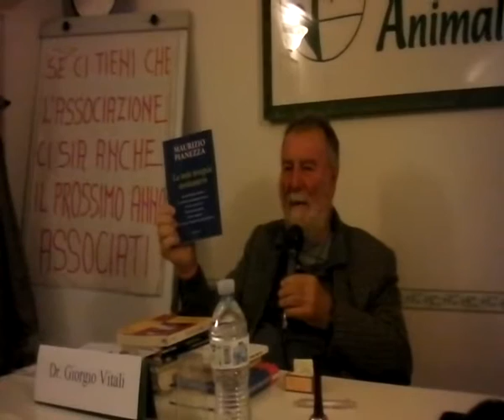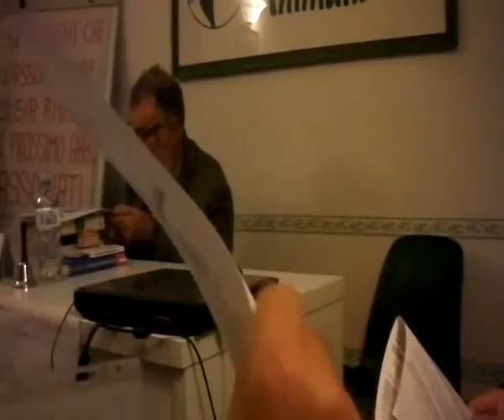CONFERENZA DEL DR. GIORGIO VITALI SUI MISFATTI DELL'INDUSTRIA FARMACEUTICA 2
CONFERENZA DEL DR. GIORGIO VITALI SUI MISFATTI DELL'INDUSTRIA FARMACEUTICA PRESSO IL CENTRO CULTURLE A.V.A. A PIAZZA ASTI - ROMA IL GIORNO 22 OTTOBRE 2015 PARTE SECONDA